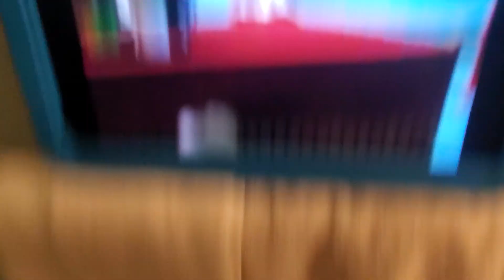August 30, 2024